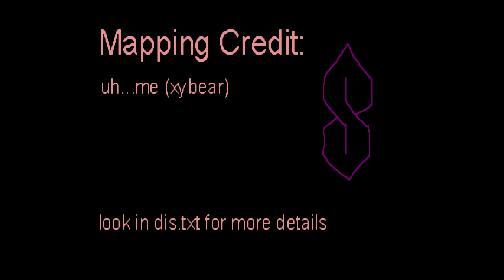Project Brutality 3.0 - Doom 2 - [Die in Style] - Map: #01 - Mausoleum of Rot - [4K60ᶠᵖˢ]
► Doom 2 - Hell on Earth - [Die in Style] - Episode
► Author: Xybear
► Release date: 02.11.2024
► Episode Name: Die in Style - [1 Map] - [Currently only one map available!]
► Map: #01 - Mausoleum of Rot
► 100% Kills = 212/233
► 100% Secrets = 1/2
► 100% Original Textures = No
► New Monsters  = No
► New Music = Yes
► New Weapons = No
► Played through in 4K and recorded in HD!
► FOV = 110

► Additional information for [GZDoom Versions] can be found at this link!

► You need the game! - [Doom II]

► Additional information for the Episode [Die in Style] can be found at this link!